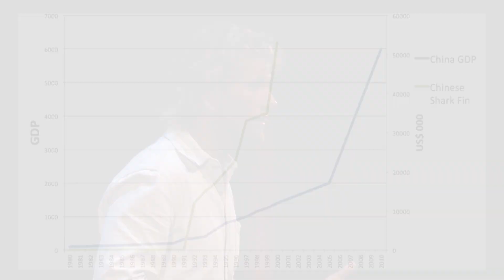Taking science primetime | Riley Elliott | TEDxAuckland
This talk was given at a local TEDx event, produced independently of the TED Conferences. Riley combines scientific research with media savvy to take his ideas to a mass audience. His talk describes how he balances the two sometimes opposing worlds of media and science.

Riley Elliott is a PhD candidate at the University of Auckland. With an Honours degree in Zoology and Masters with distinction in Marine Science from Otago University, Riley ventured to South Africa to find his true passion - sharks. Being a surfer, free diver and spear-fisherman, Riley wanted to understand why sharks instilled so much fear in people and whether it was warranted. What he found was far worse – sharks are in rapid decline, receiving little sympathy due to their demonised stereotype.

Through the combination of high-tech science and stimulating visual imagery, Riley explains how conventional scientific communication can move at the speed of modern day media to achieve conservational goals. Riley is now utilising this form of communication to address international issues as the presenter of Shark Man TV.